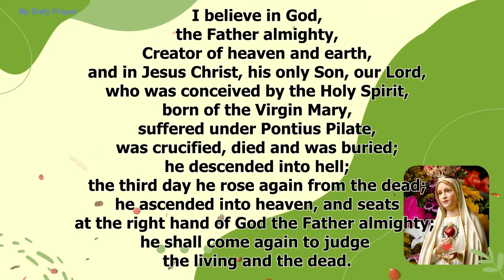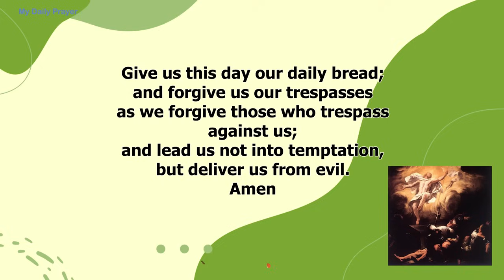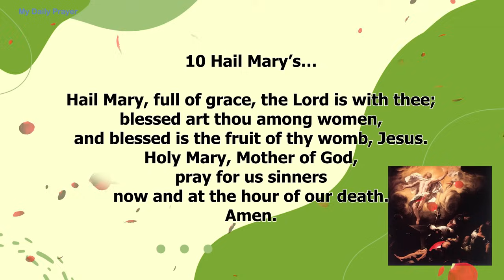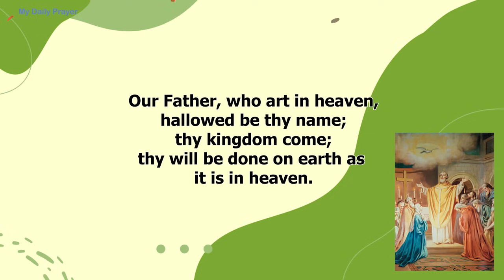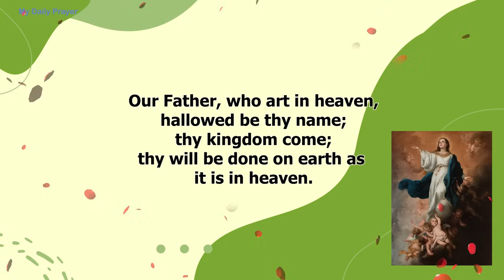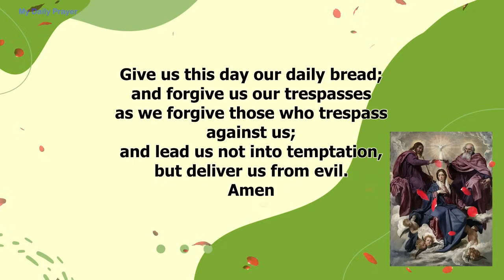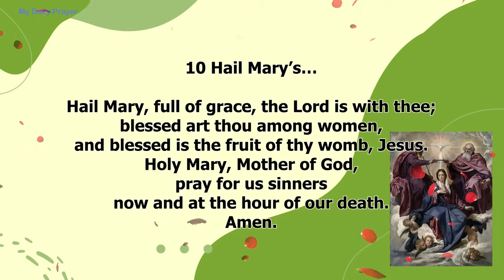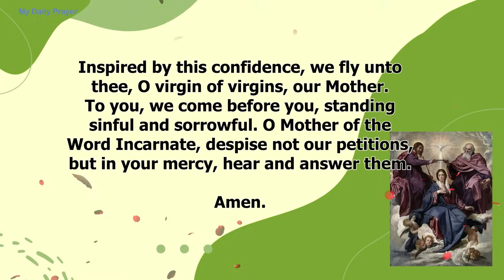TODAY HOLY ROSARY: GLORIOUS MYSTERIES, ROSARY WEDNESDAY🌹DECEMBER 06, 2023 🌹FOR HEALING AND COMFORT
Prayers To Overcome All ThingsIn Today Holy Rosary, we are contemplating the Glorious Mysteries. Pray the Rosary every day in honor of Our Lady of the Rosary to obtain peace in the world.The Holy Rosary is considered a perfect prayer because within it lies the awesome story of our salvation. The Rosary is an important devotion that honors Mary while focusing on the events in the life of Jesus Christ